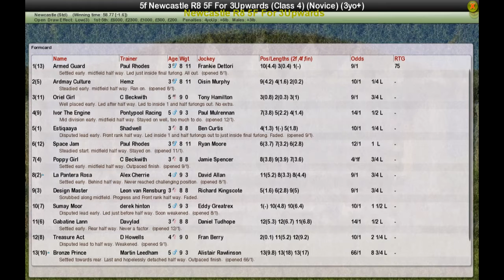Newcastle R8 5F For 3Upwards